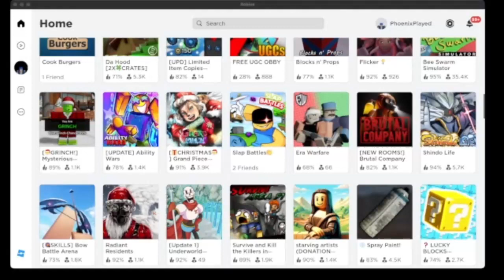Surviving the Toughest Slap Battles in Roblox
Join me as I dive into the world of Slap Battles in Roblox. Who will be the last one standing in these epic battles?